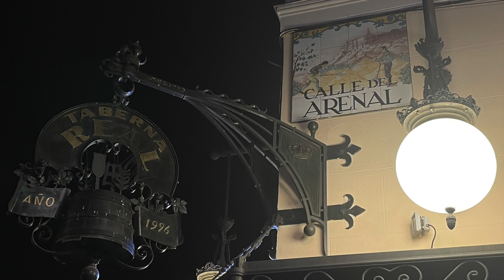Spain 2022 - Day 1 - Madrid